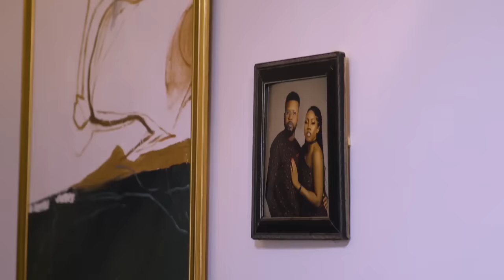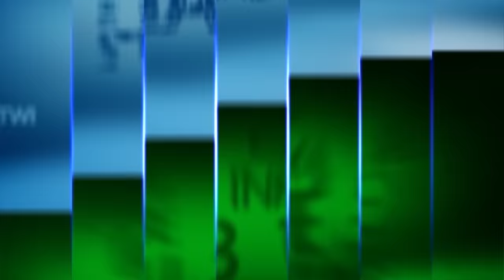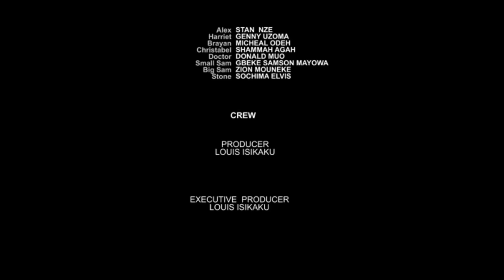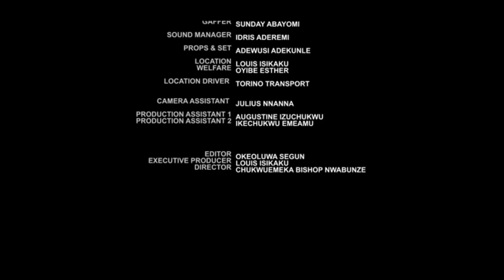COMMENT JE suis tombé amoureux de la femme de mon frère alors qu'il était absent - FILM NIGÉRIEN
Il ment à la femme de son frère en lui disant que son frère est mort et la met enceinte. Il envisage de l'épouser et soudain son frère revient. Qu'est ce qu'il va faire? C'est un film nigérian en français | Film Nollywood en français | Film africain en français